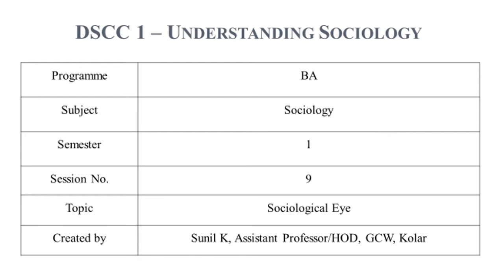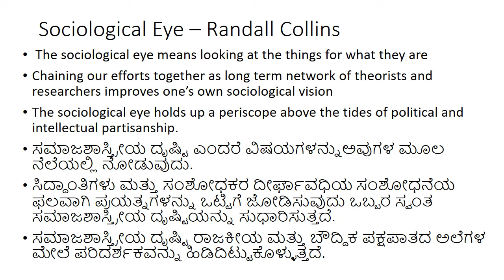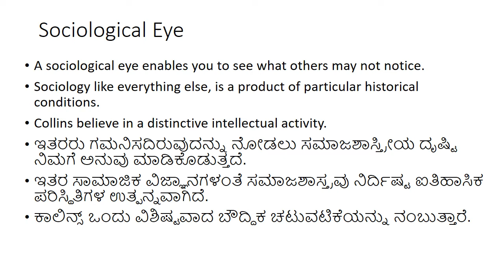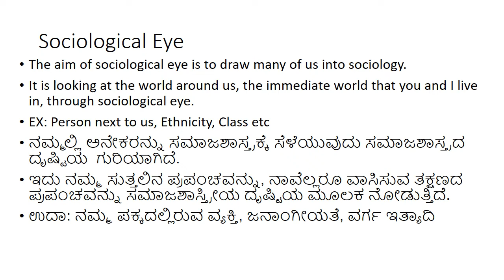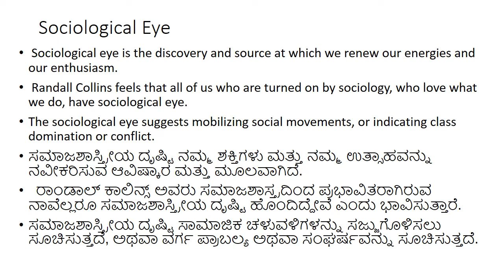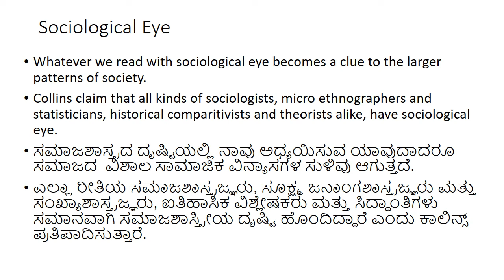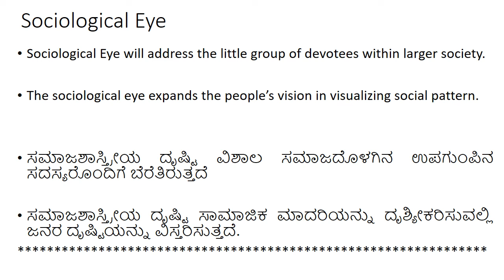DSCC 1 - Sociological Eye